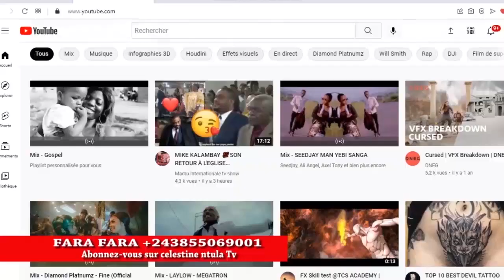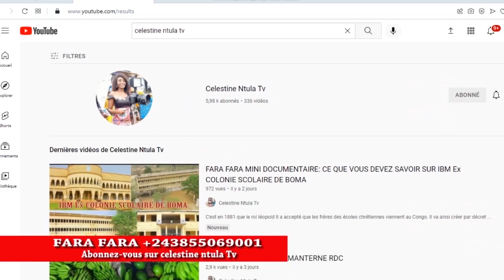LE COMM. GEN. LEOPOLD MBADU AUX ITPR ECLAIRE L'OPINION SUR LES PROJETS DU PORT, ROUTE, STADE SOCOL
LE COMMISSAIRE GENERAL LEOPORT MBADU ECLAIRE L'OPINION SUR LES GRAND PROJETS DU GOUVERNEMENT PROVINCIAL EN FAVEUR DE BOMA DONT LA CONSTRUCTION DES ROUTES, LE STADE SOCOL, L'EQUIPEMENT DU PORT INTERNATIONAL DE BOMA, LA REHABILITATION DE L'AEROPORT DE LUKANDU ETC...